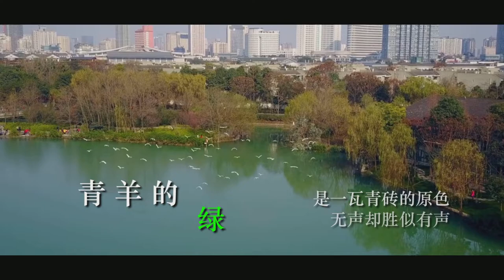Colorful happiness in Qingyang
As another marvelous year is coming to the end, let's review the time of happiness in the past year following the colors in qingyang and the meaning of each of them.